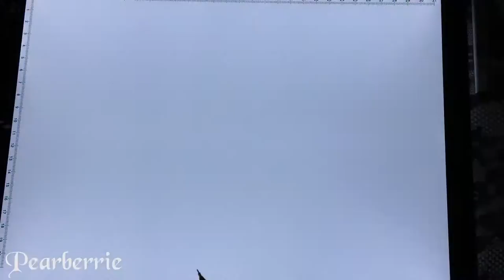Inktober 2016 Day 14 Skeleton Bride Watercolor Speed Paint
welcome to my inktober series! I will be doing my best to post videos as often as possible during inktober and will be drawing an artwork each day of October I am using my own drawing prompt list titled beautiful creatures and the general idea of this theme will be monster girls and mythological creatures. There will be cute/pretty and light stuff as well as dark spooky creepy gothic stuff so I hope you will enjoy this series :D

Day 14 and the theme was Bones. I drew a skeleton bride dancing in the night waiting for her groom
Hope you enjoy this video :) if you do please let me know by giving the video a thumbs up or leaving me a comment ^^

The Materials I use and where to get them:
♡ Dr ph Martins Bombay Ink Black
US UK
♡ Deleter Pen and Nib Inking Set
US UK
♡ Tachikawa Comic Pen Nib Holder
US UK
♡ Schmincke Watercolor
US UK
♡ Daler Rowney Designer Gouache Permanent White
US UK
♡ Pilot Choose 7 White gel pen
US UK
♡ Huion Light Pad
US UK